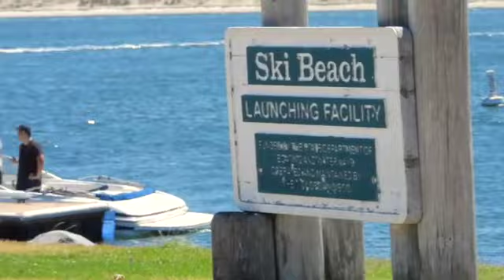ski beach, cop blocking the boat ramp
San Diego Ski beach, cop blocking the boat ramp , I force him to move.
7 9 2022